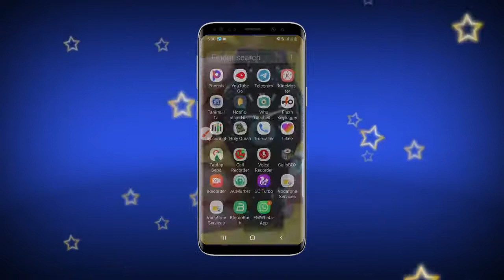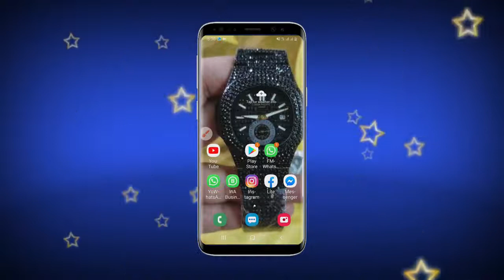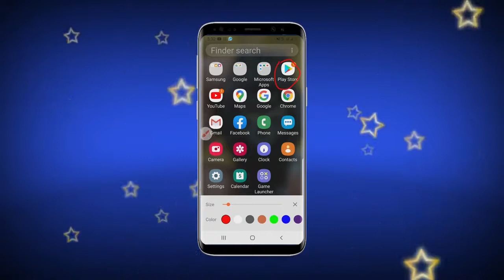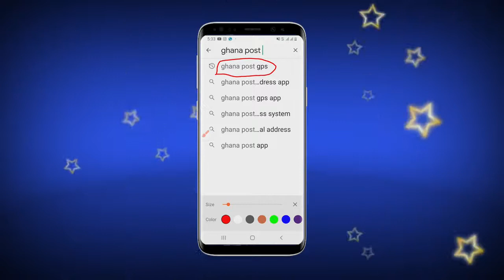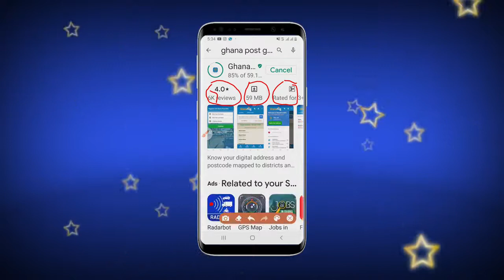Ghana GPS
Kutura zuwa wasu group WhatsApp dinku ko Facebook